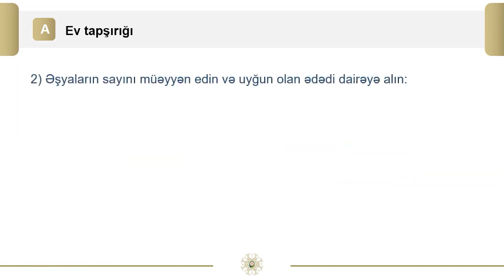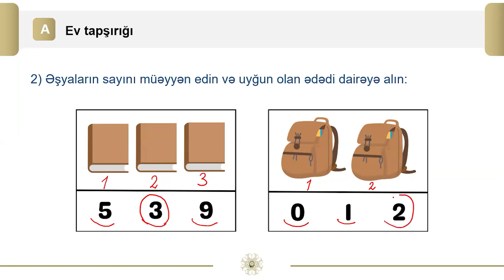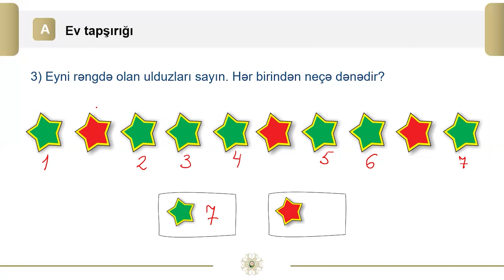Rəqəmsal məktəb - Riyaziyyat I sinif - 10-a qədər sayma (ev tapşırığı)